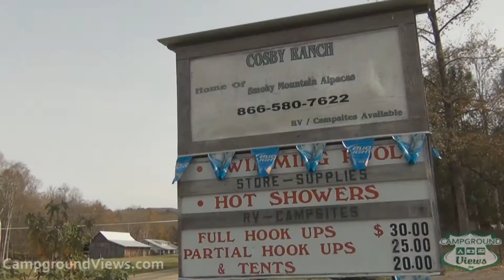CampgroundViews.com - Cosby Ranch and RV Park Cosby Tennessee TN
takes user submitted videos combined with professional editing to provide tent and RV campers with a first person view of a campground or RV park. Cosby Ranch and RV Park in Cosby Tennessee provides full hookup RV and tent camping in a rural setting. Music Licensed From MusicBakery.com